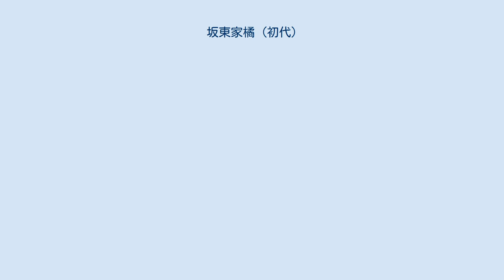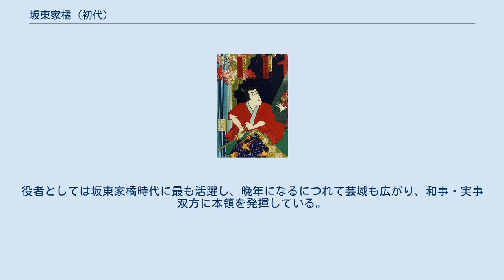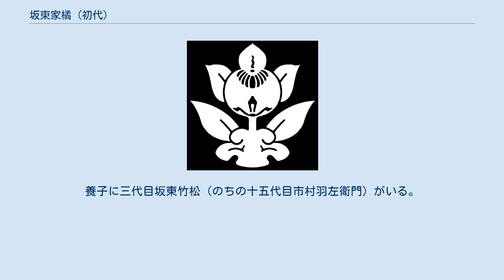坂東家橘 (初代)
初代坂東家橘の名古屋小山三。
明治18年（1883年）10月、東京千歳座の『酔菩提新酒又六』より。
豊原国周画。
 初代 坂東家橘（しょだい ばんどう かきつ、弘化4年12月18日〈1848年1月23日〉 - 明治26年〈1893年〉3月18日）とは、幕末から明治にかけての歌舞伎役者。
市村座座元の十四代目市村羽左衛門としても知られる。
屋号は橘屋・音羽屋、俳名家橘。
定紋は家橘の時には根割り橘、羽左衛門の時には根上がり橘。
替紋は渦巻。
 十二代目羽左衛門の三男で十三代目羽左衛門（後の五代目尾上菊五郎）の弟。
嘉永4年（1852年）に三代目市村竹松と名乗って初舞台を踏む（番付には嘉永元年〈1848年〉11月から若太夫として名が出る）。
明治元年（1868年）8月、十四代目市村羽左衛門を襲名し座元となる。
 しかし市村座にはこの時期にも大きな借金があり、それにより明治4年（1871年）8月、座元の地位を親戚の村山又三郎に譲り、みずからは九代目市村家橘を襲名した。
その後は東京を離れて京都や名古屋などで旅回りをし、明治17年（1884年）東京に戻って坂東家橘と名乗る。
その後ふたたび旅回りに出て、明治25年（1892年）には再興した市村座に出演もしたが、翌年腹膜炎にかかり死去した。
 当り役は『仮名手本忠臣蔵』の勘平、『菅原伝授手習鑑』の桜丸など。
役者としては坂東家橘時代に最も活躍し、晩年になるにつれて芸域も広がり、和事・実事双方に本領を発揮している。
兄にあたる五代目菊五郎ほどの個性はなかったが品があったので「大納言」と称され、また口跡が鳩が鳴くようであったことから、鳩ポッポともいわれた。
養子に三代目坂東竹松（のちの十五代目市村羽左衛門）がいる。